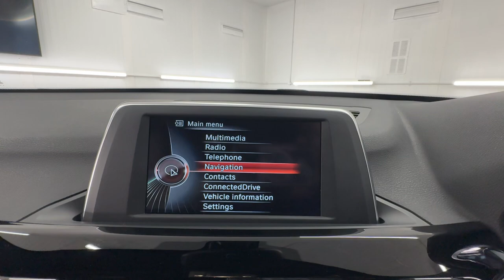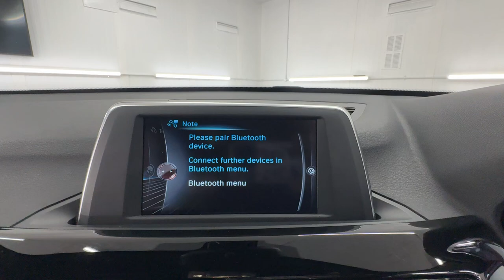Country Car Barford Warwickshire BMW X1 for sale